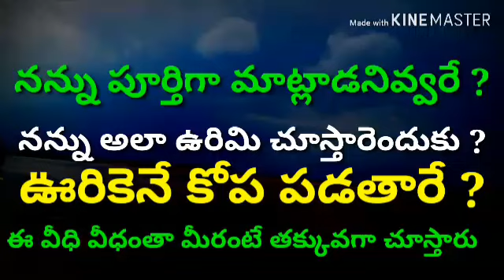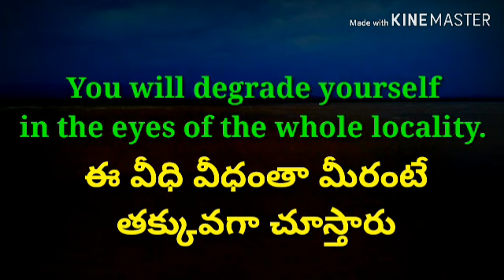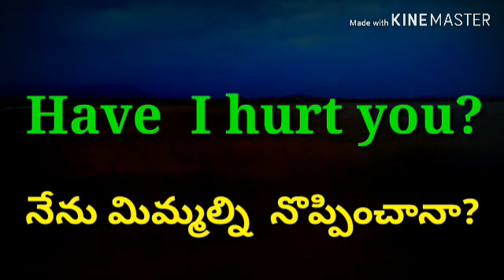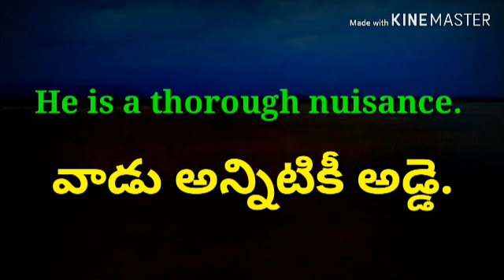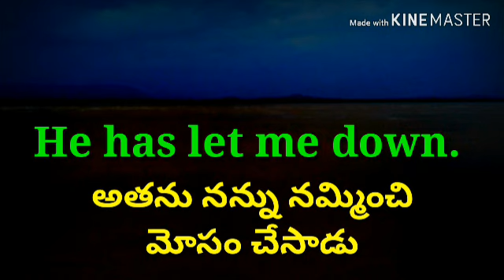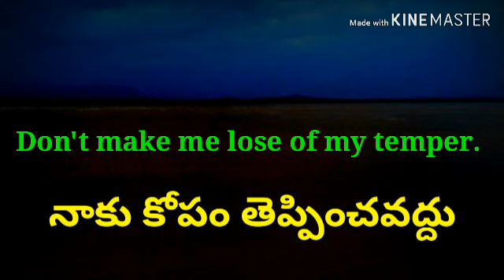Useful sentences in our daily life ||ANNOYANCE - చిరాకు Related sentences